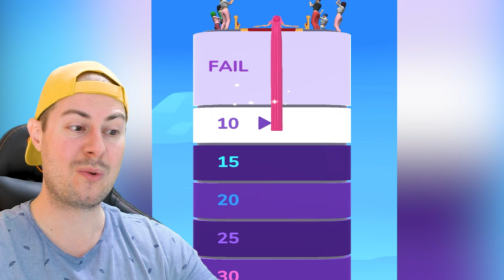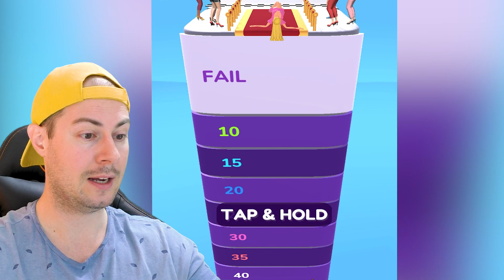😃 ЭВОЛЮЦИЯ ДЛИННЫХ ВОЛОС Hair Challenge Максимальный Уровень NOOB vs PRO vs HACKER ИГРАЗАВР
Семейный Игровой Канал ИГРАЗАВР где собраны Очень Веселые Обзоры и Прохождения игр Roblox и других интересных Компьютерных и Мобильных Летсплеев, где мальчик Егор и его Папа весело играют в Игры. Тут всегда Веселый и Яркий контент и в каждом видео мы очень стараемся, что бы Вам было его смотреть Весело и Легко! Мы гиперактивная команда геймеров приглашаем Вас первыми погрузиться в наш веселый мир Игр.